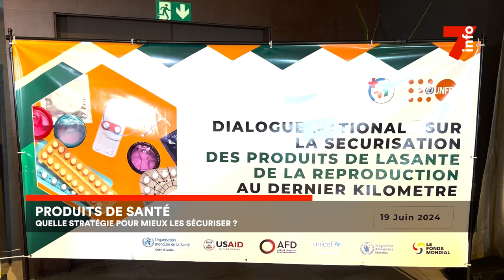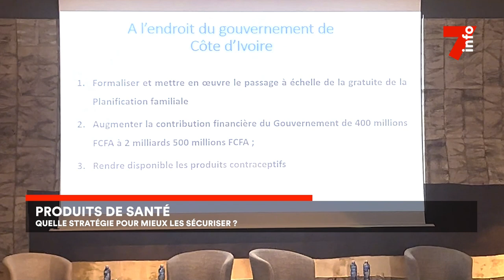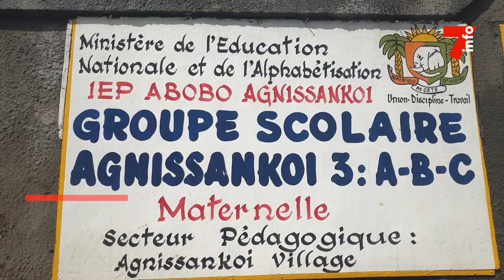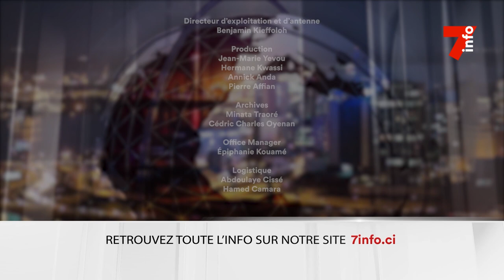Le 7 minutes du 21 juin 2024 (édition du 6H)